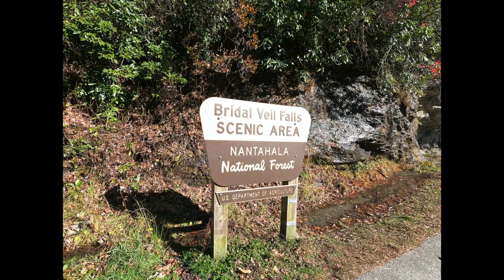Indian Challenger Road Trip Day 5: Moonshiner 28 | Dry Falls & Bridal Veil Falls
Hey all, here it is - the final day of video from my 6 day road trip! All I can tell you is every single road in the NC/TN border area is super twisty, and the ride down the Moonshiner 28 from NC to SC was no different! Twists, inclines, declines, banks - this highway has it all! Check it out, and as I've mentioned in this series of videos, if you have the opportunity to take your bike on a road trip to check out famous motorcycle roads wherever they happen to be, I can't more strongly encourage you to take it! I'm already mapping out my next trip!

Until next week, when we're back in Baltimore checking out their cool reservoir rides, stay safe out there!

DMV SoloRider